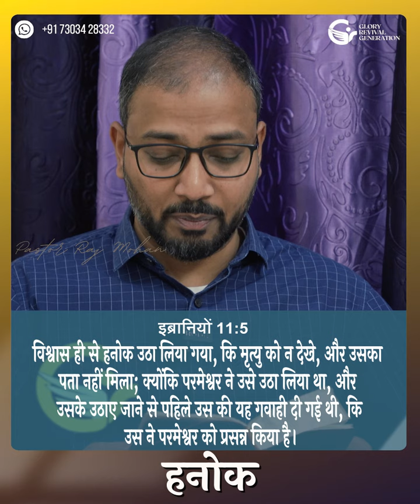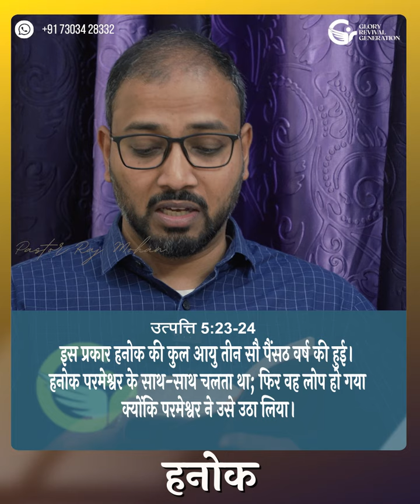हनोक | MORNING MANNA | Waking Up to the Word of God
हनोक | Enoch | MORNING MANNA | Waking Up to the Word of God

To Sow in His Kingdom:
         FEDERAL BANK
GLORY REVIVAL GENERATION
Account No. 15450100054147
IFSC: FDRL0001545
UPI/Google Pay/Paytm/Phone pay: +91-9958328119